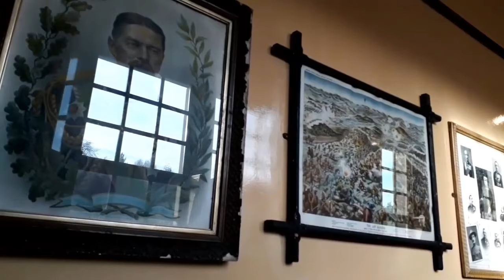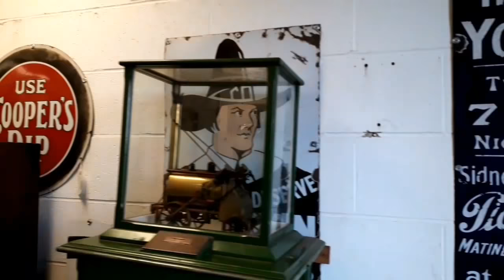Beamish Museum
The Mahogany Drift Mine is original to Beamish, having opened in 1855 and after closing, was brought back into use in 1921 to transport coal from Beamish Park Drift to Beamish Cophill Colliery. It opened as a museum display in 1979. Included in the display is the winding engine and a short section of trackway used to transport tubs of coal to the surface, and a mine office. Visitor access into the mine shaft is by guided tour. The colliery features both a standard gauge and narrow gauge railway - the former representing how coal was transported to its onward destination, and the latter typically used by Edwardian collieries for internal purposes. The standard gauge railway is laid out to serve the deep mine - wagons being loaded by dropping coal from the Hempstead - and runs out of the yard to sidings laid out along the northern edge of the Pit Village.

On the standard gauge railway, there are two engine sheds in the colliery yard, the smaller brick, wood, and metal structure being an operational building, the larger brick-built structure being presented as Beamish Engine Works, a reconstruction of an engine shed formerly at Beamish 2nd Pit. Used for locomotive and stock storage, it is a long, single track shed featuring a servicing pit for part of its length, visitors can walk along the full length in a segregated corridor. A third engine shed has been constructed at the southern end of the yard (i.e. the other side of the Hempstead to the other two sheds), also in brick (lower half) and corrugated iron, and is used for both narrow and standard gauge vehicles (on one road), although it is not connected to either system - instead of being fed by low-loaders and used for long term storage only.

The narrow-gauge railway is serviced by a corrugate iron engine shed and is being expanded to eventually encompass several sidings.

There are a number of industrial steam locomotives (including rare examples by Stephen Lewin, from Seaham, and Black, Hawthorn & Co), and many chaldron wagons (the region’s traditional type of colliery railway rolling stock, and which became a symbol of Beamish Museum). The locomotive Coffee Pot No 1 is often in steam during the summer. Alongside the colliery is the pit village, representing life in the mining communities that grew alongside coal production sites in the North East, many having come into existence solely because of the industry, such as Seaham Harbour, West Hartlepool, Esh Winning, and Bedlington.Miner's Cottages
The row of six miner's cottages in Francis Street represents the tied housing provided by colliery owners to mine workers. Relocated to the museum in 1976, they were originally built in the 1860s in Hetton-le-Hole by Hetton Coal Company. They feature the common layout of a single-story with a kitchen to the rear, the main room the house, and parlor to the front, rarely used (although it was common for both rooms to be used for sleeping, with disguised folding "dess" beds common), and with children sleeping in attic spaces upstairs. In front are long gardens, used for food production, with associated sheds. An outdoor toilet and coal bunker were in the rear yards, and beyond the cobbled back lane to their rear are assorted sheds used for cultivation, repairs, and hobbies. Chalkboard slates attached to the rear wall were used by the occupier to tell the mine's "knocker up" when they wished to be woken for their next shift.

No.2 is presented as a Methodist family's home, featuring good quality "Pitman's mahogany" furniture; No.3 is presented as occupied by a second-generation well off Irish Catholic immigrant family featuring many items of value (so they could be readily sold off in times of need) and an early 1990s range; No.3 is presented as more impoverished than the others with just a simple convector style Newcastle oven, being inhabited by a miner's widow allowed to remain as her son is also a miner, and supplementing her income doing laundry and making/mending for other families. All the cottages feature examples of the folk art objects typical of mining communities. Also included in the row is an office for the miner's paymaster. In the rear alleyway of the cottages is a communal bread oven, which was commonplace until miner's cottages gradually obtained their own kitchen ranges. They were used to bake traditional breeds such as the Stottie, as well as sweet items, such as tea cakes. With no extant examples, the museum's oven had to be created from photographs and oral history.School[edit]
The school opened in 1992 and represents the typical board school. in the educational system of the era.